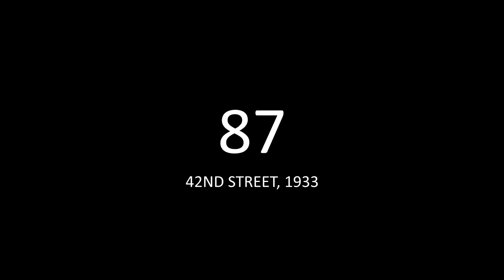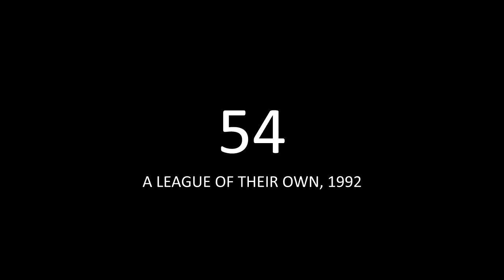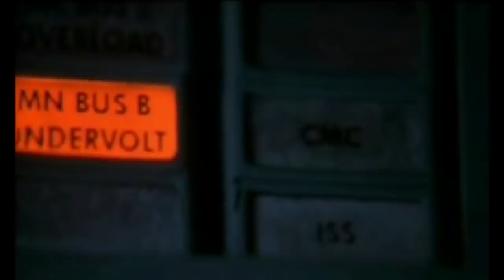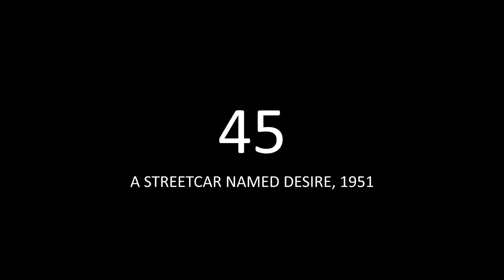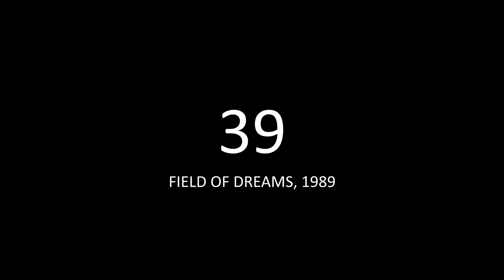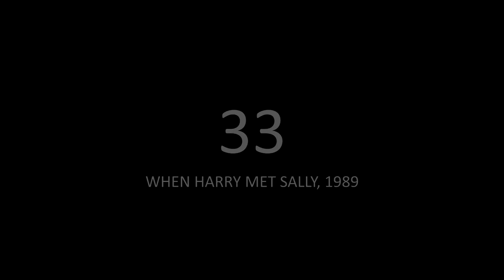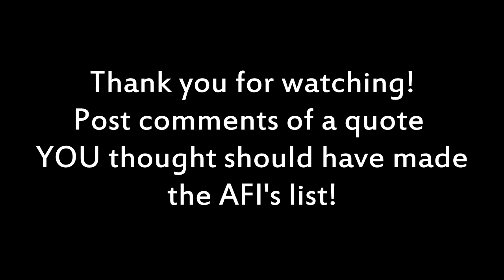101 Greatest Movie Quotes as awarded by the American Film Institute - ALL clips with video!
98.  "Nobody puts Baby in a corner."
97.  "My mother thanks you.  My father thanks you.  My sister thanks you.  And I thank you."
96.  "Snap out of it!"
95.  "Carpe Diem.  Seize the day, boys.  Make your lives extraordinary."
94.  "I feel the need - the need for speed!"
93.  "Life is a banquet, and most poor suckers are starving to death!"
92.  "Cinderella story.  Outta nowhere.  A former greens-keeper, now, about to become the Masters champion.  It looks like a mirac...It's in the hole!  It's in the hole!  It's in the hole!"
91.  "Who's on first."
90.  "A martini.  Shaken, not stirred."
89.  "Tell 'em to go out there with all they got and win just one for the Gipper."
88.  "Listen to me, mister.  You're my knight in shining armor.  Don't you forget it.  You're going to get back on that horse, and I'm going to be right behind you, holding on tight, and away we're gonna go, go, go!"
87.  "Sawyer, you're going out a youngster, but you've got to come back a star!"
86.  "Attica!  Attica!"
85.  "My precious."
84.  "Oh, no, it wasn't the airplanes.  It was Beauty killed the Beast."
83.  "Listen to them.  Children of the night.  What music they make."
82.  "Toga!  Toga!"
81.  "Hello, gorgeous."
80.  "Yo, Adrian!"
79.  "Striker:  Surely you can't be serious.  Rumack: I am serious...and don't call me Shirley."
78.  "Open the pod bay doors, HAL."
77.  "Soylent Green is people!"
76.  "Hasta la vista, baby."
75.  "I have always depended on the kindness of strangers."
74.  "Forget it, Jake.  It's Chinatown."
73.  "Mother of mercy, is this the end of Rico?"
72.  "No wire hangers, ever!"
71.  "Wait a minute, wait a minute.  You ain't heard nothin' yet!"
70.  "Is it safe?"
69.  "They're here!"
68.  "Here's Johnny!"
67.  "Of all the gin joints in all the towns in all the world, she walks into mine."
66.  "Get your stinking paws off me, you damned dirty ape."
65.  "Elementary, my dear Watson."
64.  "Gentlemen, you can't fight in here!  This is the War Room!"
63.  "Mrs. Robinson, you're trying to seduce me.  Aren't you?"
62.  "What a dump."
61.  "Say 'hello' to my little friend!"
60.  "Well, here's another nice mess you've gotten me into!"
59.  "As God is my witness, I'll never be hungry again."
58.  "Keep your friends close, but your enemies closer."
57.  "Greed, for lack of a better word, is good."
56.  "A boy's best friend is his mother."
55.  "La-dee-da, la-dee-da."
54.  "There's no crying in baseball!"
53.  "One morning I shot an elephant in my pajamas.  How he got in my pajamas, I don't know."
52.  "You had me at 'hello.'"
51.  "You've got to ask yourself one question: 'Do I feel lucky?'  Well, do ya, punk?"
50.  "Houston, we have a problem."
49.  "It's alive!  It's alive!"
48.  "Well, nobody's perfect."
47.  "Shane.  Shane.  Come back!"
46.  "Oh, Jerry, don't let's ask for the moon.  We have the stars."
45.  "Stella!  Hey, Stella!"
44.  "I see dead people."
43.  "We'll always have Paris."
42.  "Plastics."
41.  "We rob banks."
40.  "Mama always said life was like a box of chocolates.  You never know what you're gonna get."
39.  "If you build it, he will come."
38.  "Today I consider myself the luckiest man on the face of the earth."
37.  "I'll be back."
36.  "Badges?  We ain't got no badges!  We don't need no badges!  I don't have to show you any stinking badges!"
35.  "You're gonna need a bigger boat."
34.  "You know how to whistle, don't you, Steve?  You just put your lips together and blow."
33.  "I'll have what she's having."
32.  "Round up the usual suspects."
31.  "After all, tomorrow is another day!"
30.  "I want to be alone."
29.  "You can't handle the truth!"
28.  "Play it, Sam.  Play 'As Time Goes By.'"
27.  "I'm walking here!  I'm walking here!"
26.  "Why don't you come up sometime and see me?"
25.  "Show me the money!"
24.  "I am big!  It's the pictures that got small."
23.  "There's no place like home."
22.  "Bond.  James Bond."
21.  "A census taker once tried to test me.  I ate his liver with some fava beans and a nice Chianti."
20.  "Louis, I think this is the beginning of a beautiful friendship."
19.  "I'm as mad as hell, and I'm not going to take this anymore!"
18.  "Made it, Ma!  Top of the world!"
17.  "Rosebud."
16.  "They call me Mister Tibbs!"
15.  "E.T. phone home."
14.  "The stuff that dreams are made of."
13.  "Love means never having to say you're sorry."
12.  "I love the smell of napalm in the morning."
11.  "What we've got here is failure to communicate."
10.  "You talking to me?"
9.  "Fasten your seat-belts.  It's going to be a bumpy night."
8.  "May the Force be with you."
7.  "All right, Mr. DeMille, I'm ready for my close-up."
6.  "Go ahead, make my day."
5.  "Here's looking at you, kid."
4.  "Toto, I've got a feeling we're not in Kansas anymore."
3.  "You don't understand!  I coulda had class.  I coulda been a contender.  I could've been somebody, instead of a bum, which is what I am."
2.  "I'm going to make him an offer he can't refuse."
1.  "Frankly, my dear, I don't give a damn."